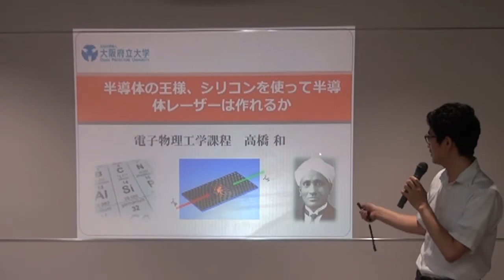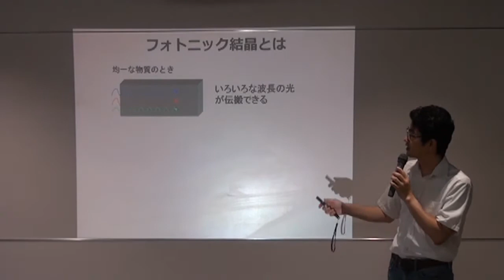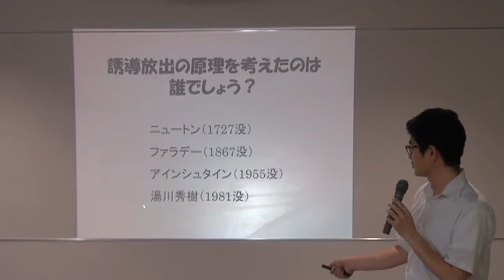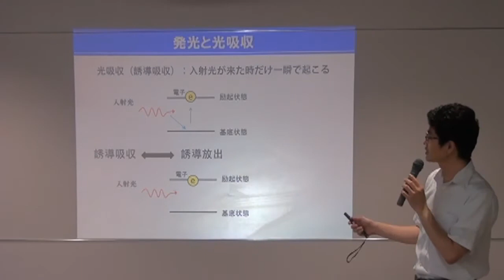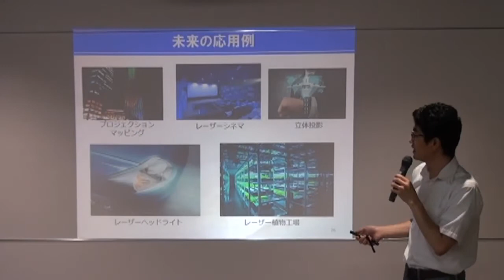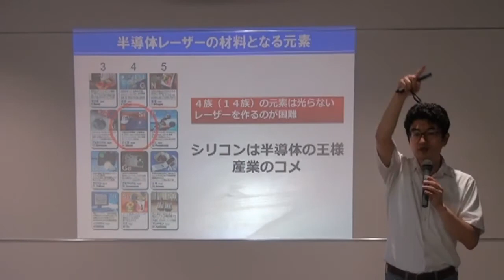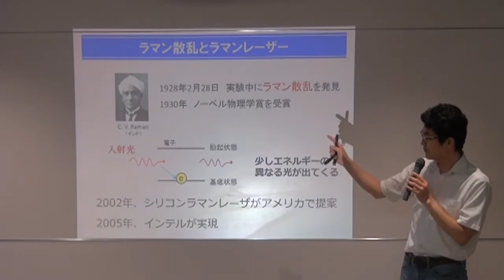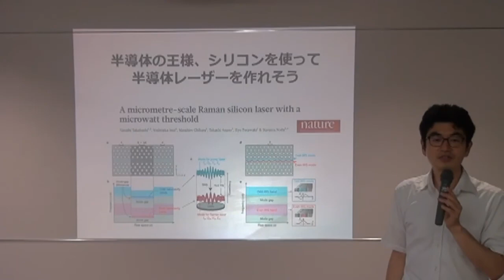【模擬講義】工学域 電気電子系学類 電子物理工学課程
講義内容「半導体の王様、シリコンでレーザーはつくれるか」
我々の日常生活は、様々な場面で、半導体レーザーにより支えられています。しかし、半導体レーザーの発明から半世紀が過ぎた現在でもシリコンでは半導体レーザーが作れていません。本講演では、なぜシリコンでレーザーが作れないか、どうしてシリコンでレーザーを作りたいのか、どうやればシリコンでレーザーを開発できるのかについてお話します。

工学域 電気電子系学類 電子物理工学課程